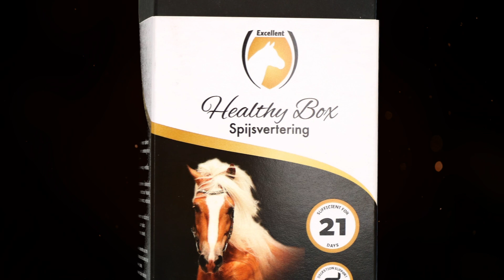MHS Ruitersport - Excellent Horse Healthy Box NL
Deze Healthy Box van Excellent Horse is speciaal samengesteld uit ingrediënten die een optimale ondersteuning bieden aan de spijsvertering van een paard. Het unieke aan de Healthy Box is, dat het supplement is verwerkt in een onweerstaanbare beloning in tabletvorm voor paarden, die enorm goed opgenomen wordt.

Hiermee wordt het probleem van een slechte en/of onzekere opname van supplementen in één keer opgelost. Staat een paard op een manege, pensionstalling of waar dan ook, dan heeft de eigenaar vaak geen invloed op het feit of een paard het supplement wel krijgt of opneemt. Met dit supplement als beloning is dit probleem dus verleden tijd en wat nog belangrijker is, de band tussen paard en ruiter wordt enorm versterkt.